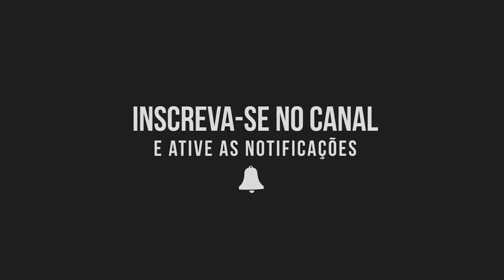A MICROSOFT SAIU NA FRENTE NA GUERRA DA PRÓXIMA GERAÇÃO?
Siga o Ariel (@arielsis) e o Alepitecus (@alepitekus) no Twitter e Insta!

Compre seu ingresso para a BGS 2018

Siga o Guto, um dos nossos editores, no Twitch!